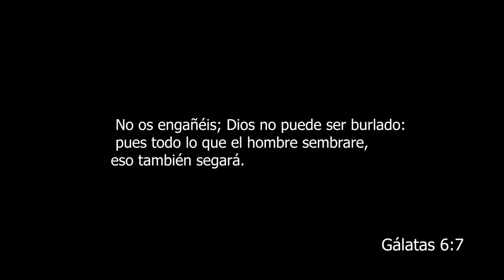Gansters - Una Alma Para Cristo Ft Francis Sosa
Gansters es un tema cristiano con fusiones de dance y hip hop underground. Que lleva por mensaje de que muchos creen que se llevarán el mundo por delante y siquiera sacan tiempo para meditar en Dios. Aquí presentamos este trabajo junto a Francis Sosa.

Por la necesidad vista en muchos jóvenes que piensan que la vida fácil es sencilla y es la mejor, en este relato presentamos la pura verdad de lo que se ve en las calles de república dominicana y en toda américa latina.

se creen gansters, y se viven la película hasta que llegan al cemnterio o a la cárcel, pero pedimos al señor que no deje que pase más.

este vídeo fue producido por nuestro hermano Angel brown, y el tema por nuestro amado gary Pulla Pc.